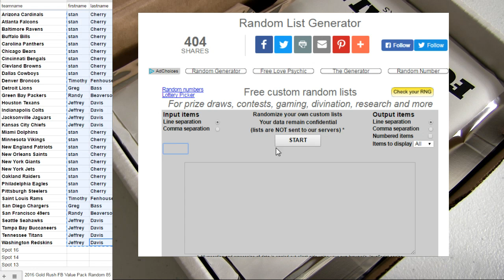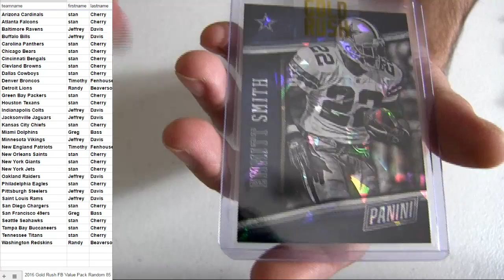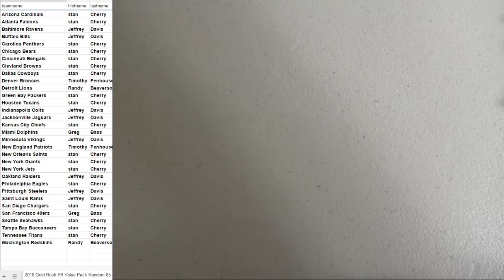16 Rush FB #85